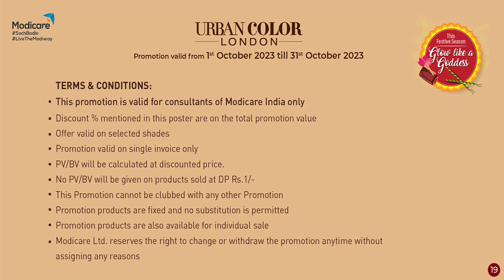Modicare October Month Offer ll Urban Color London Offers October 2023 ll Special Offers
About Modicare: Modicare was established in 1996 and is part of the US $ 2.8 Billion KK MODI Group. It Is a member of the Indian Direct Selling Association (IDSA). Modicare has always believed in empowering individuals and offers a perfect and promising business opportunity for anyone who wants to start up their own business and earn money. Modicare offers world class products in 10 categories of Nutrition Health & Wellness, Skin Care, Color Cosmetics, Personal Care, Home Care, Laundry Care, Food & Beverage, Auto Care, Baby Care, and Agriculture. All products are formulated according to international standards and developed in accordance with Indian taste. Recently modicare launched SM collection premium watches and virtual product Mighty guard security app to protect your mobile from hacking. Great Business Opportunity to Start Your Own Business, Great Income Opportunity. Be Your Own Boss. Take Control of Your Life of Health And Wealth. Hope you liked this video so please like share comment and subscribe my YouTube channel KNOWLEDGE BASKET and hit the bell icon for latest video updates For Business Opportunity Information Whatsapp: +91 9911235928 For more info mail me: For Products
 FIRST DREAM, SECOND THINK, THIRD BELIEVE AND FINALLY ACT